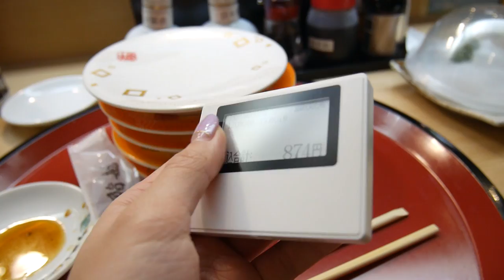Japan Vlog: Fukushima ~ Sushi!! | KimDao in JAPAN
Last location in our first trip! We visited Fukushima and had fun with food! haha

:::::♥ ♥::::: SEND ME MAIL! :::::♥ ♥:::::
Yummy Japan - KIM DAO
2F., Toetsu Hakuyo Building,
4-9, Yonban-cho, Chiyoda-ku,
102-0081 Tokyo,
Japan